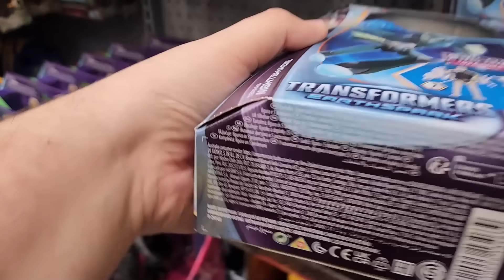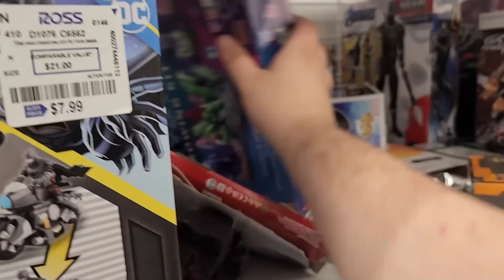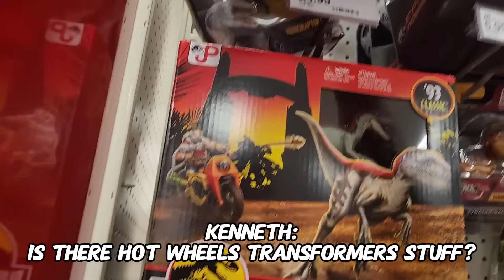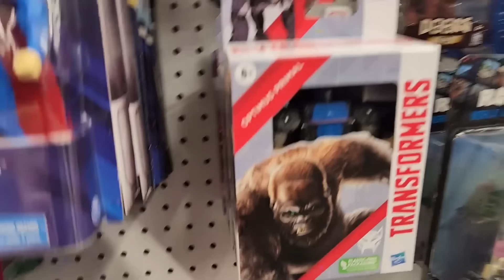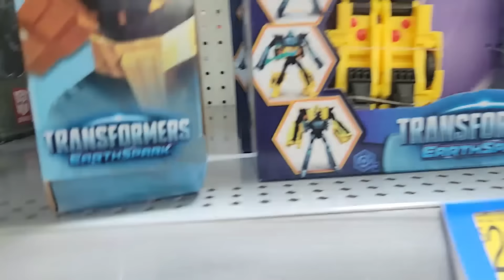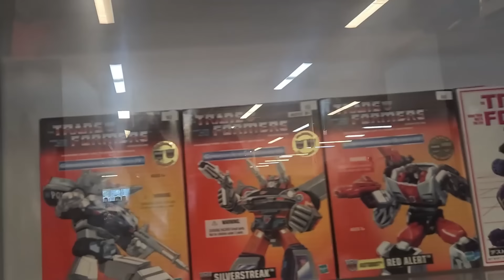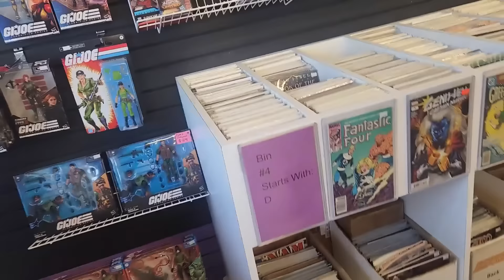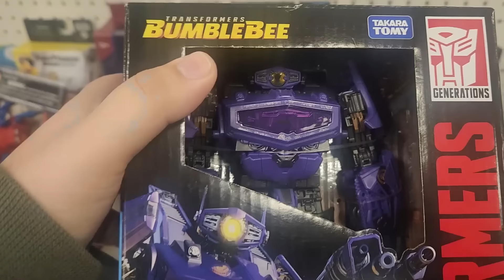Transformers Toy Hunt: Studio Series Megatron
dumbjake and his friend Kenneth search the bluegrass state of Kentucky for Transformers Studio Series Concept Art Megatron from the Bumblebee movie. The duo looks for toys in targets and walmarts, as well as specialty stores Through the Decades and The Zone in Louisville.

dumbjake collects transformers legacy, legacy evolution, legacy united, studio series, gi joe, gi joe classified series, gi joe the rise of cobra, earthspark, and more transformers toys on this toy hunt